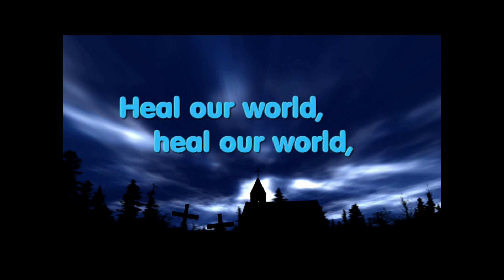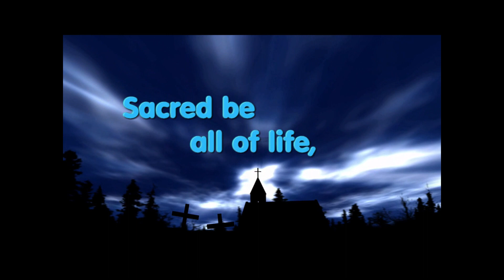Pie Jesu - Gregory Norbet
Beautiful hymn of solemn praise.